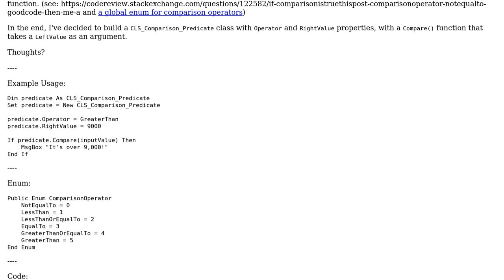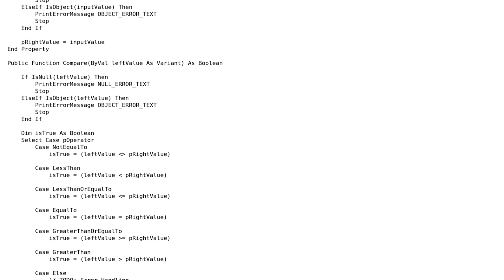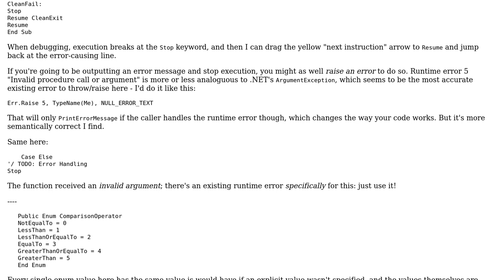Logical Predicate Class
With thanks & praise to God, and with thanks to the many people who have made this project possible! | Content (except music & images) licensed under CC BY-SA | Music | Images & others | With thanks to user Mathieu Guindon user Kaz and the Stack Exchange Network Trademarks are property of their respective owners. You are responsible for your own actions.